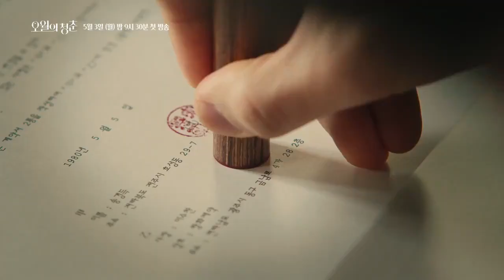Youth Of May - teaser | Lee Do Hyun | Go Min Si | Lee Sang Yi | Keum Sae Rok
KBS drama YouthOfMay new teaser video, broadcast on May 3.